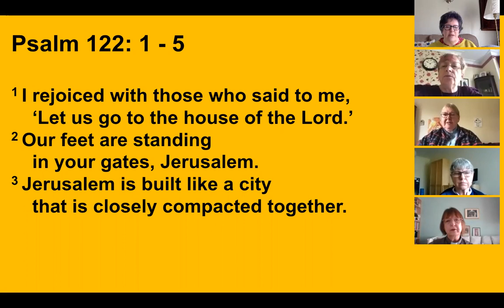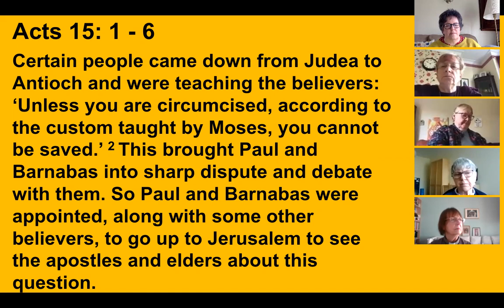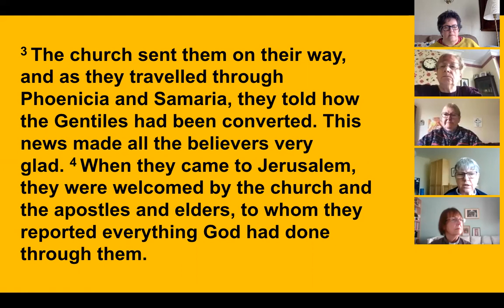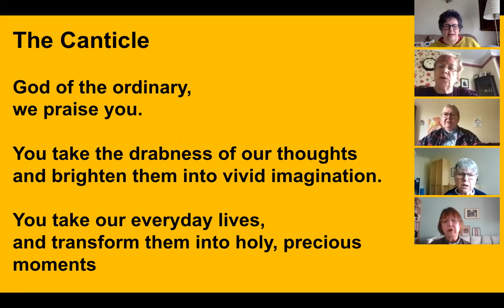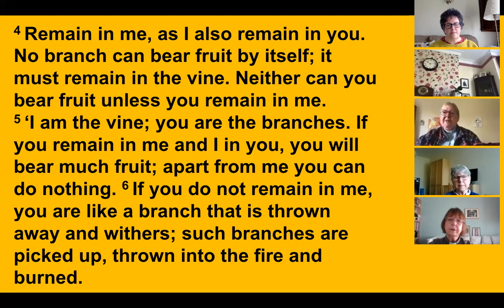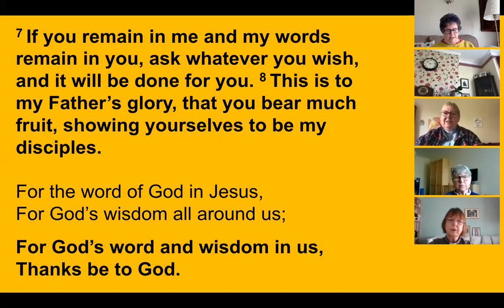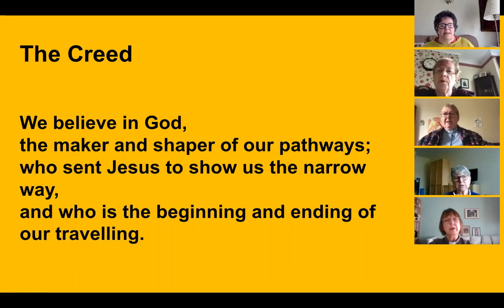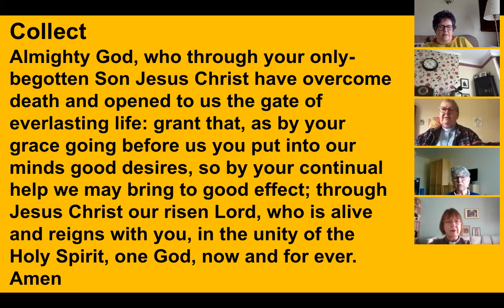worship Wednesday, 5 5 21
Iona Morning Worship for Wednesday of Holy Week - with reflection by Rachel Harrison

"May the peace of the Lord Christ go with you" - Northumbria Community